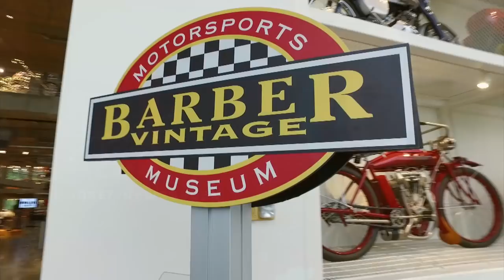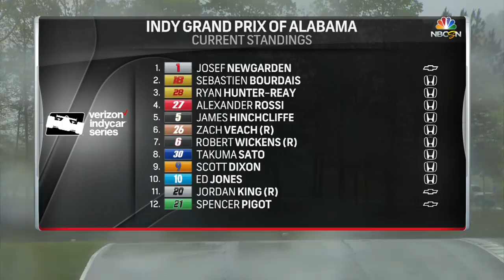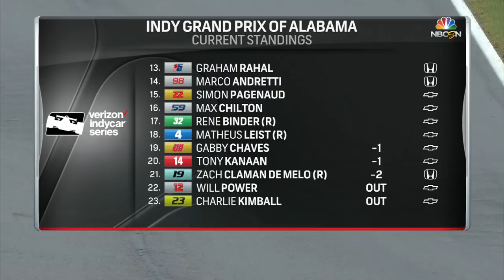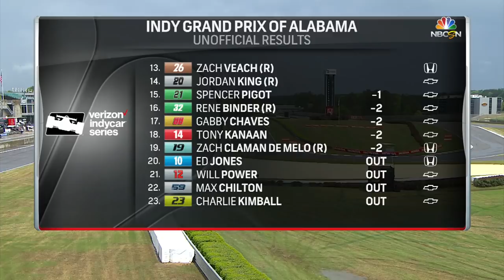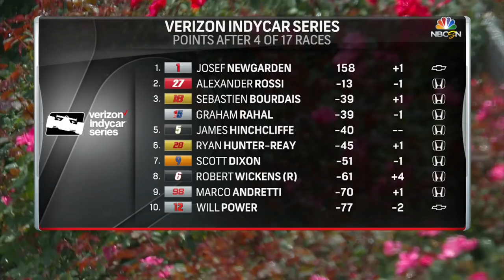2018 Honda Indy Grand Prix of Alabama | INDYCAR Classic Full-Race Rewind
Relive the 2018 Honda Indy Grand Prix of Alabama at Barber Motorsports Park in this INDYCAR Classic Rewind.